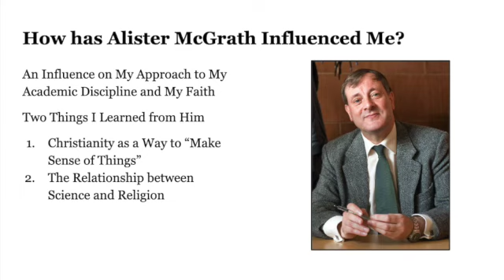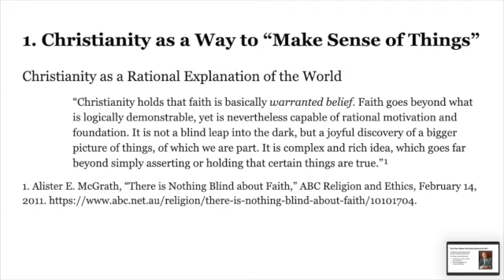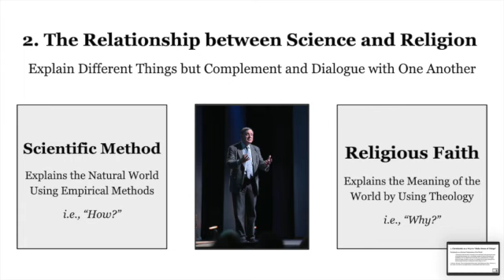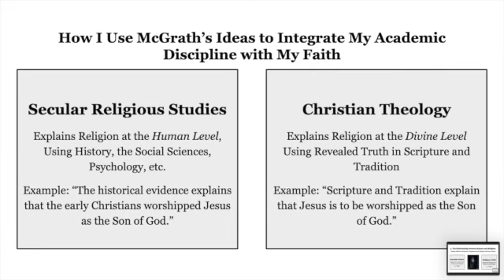Alister McGrath: What I Learned from Him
Today, we are going to talk about one of the most important living thinkers in modern Christianity. His name is Alister McGrath. He is a leading Anglican scientist and theologian at Oxford University. I want to explain how he has influenced my own thinking. His writings and lectures have helped me in my journey of faith, and his ideas have affected my approach to my own academic work.

Visit jdreiner.com to read or listen to more content and learn about my work.

To donate Bitcoin for my work, use this public key: bc1qwnu9exmhp3ugcepvxvhn5tyw765zgeskgfm200

Content Footnotes

1. Alister E. McGrath, “There is Nothing Blind about Faith,” ABC Religion and Ethics, February 14, 2011.

2.Alister E. McGrath, “What is the Relationship Between Science and Religion?” YouTube Video, 3:01, February 12, 2010.

Titles by Alister McGrath that I have read and recommend:
--- Theology: The Basics
--- Narrative Apologetics
--- Luther's Theology of the Cross
--- The Renewal of Anglicanism